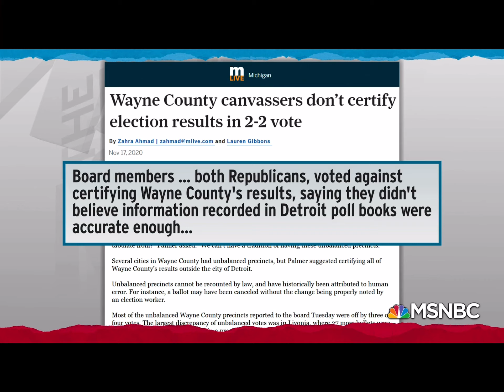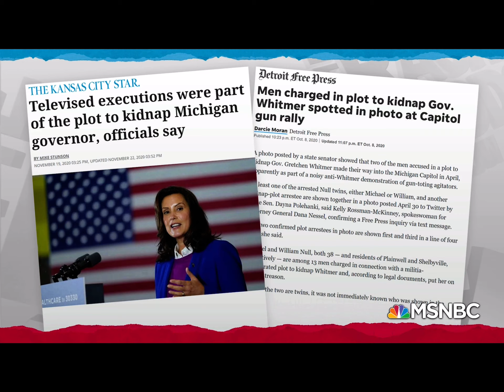Trump’s 6th mob drama was a disaster for impeachment trial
Republican wanted to do away democracy